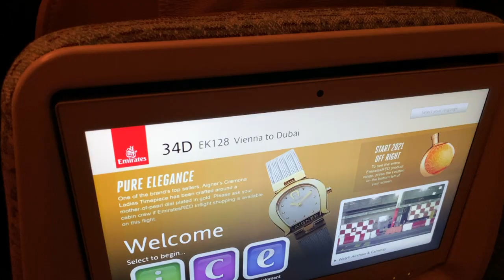Teaser for Amuse News in Dubai!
For the first time ever - Amuse News with Aleksey Igudesman goes on the road. In a sort of vlog travel diary style, Igudesman shows of the music of Dubai as well as showing the city from his own perspective. A visit to the desert is quite a sandy affair.

Amuse News is a pun-filled summary of all the madness that has happened in recent times in the world of music. This is something we have decided to create - just in case you’ve had enough of the outdated reporting on the thing we all love: Music.